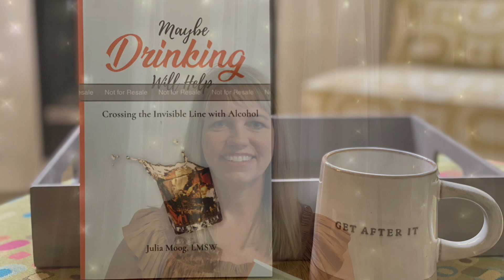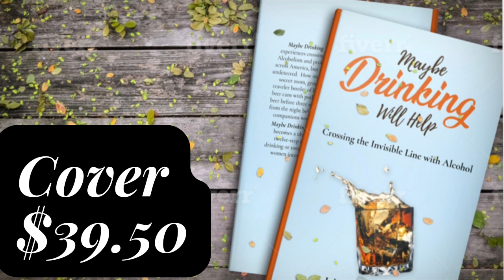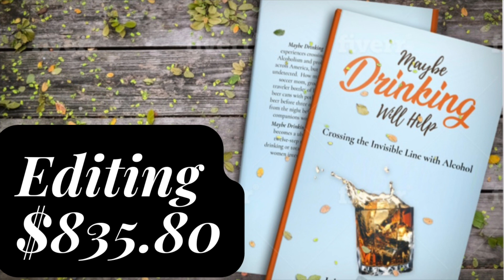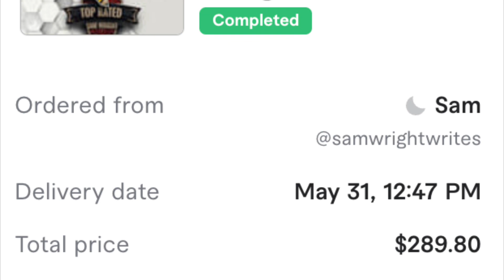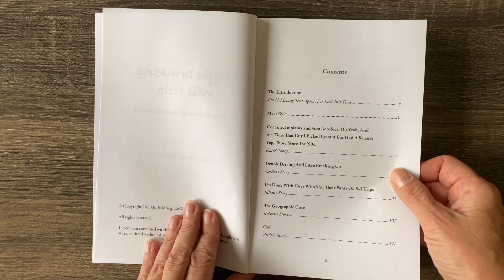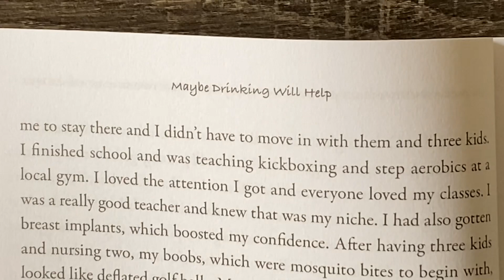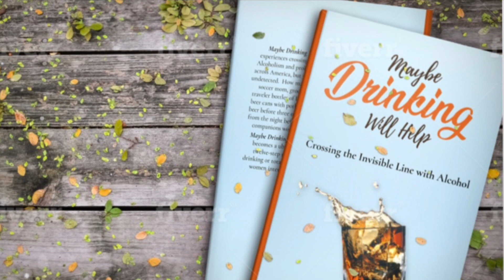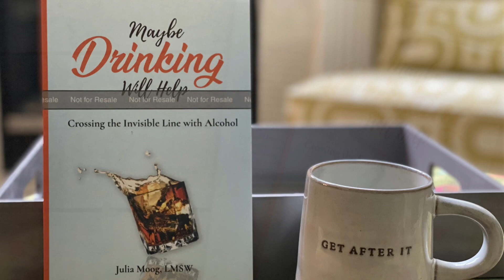The Cost of Self-Publishing a Book and Important Tips💰💫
My book, Maybe Drinking Will Help:

This was the domain website recommended in the self-publishing workshop.  I'm not personally or professionally recommending this.